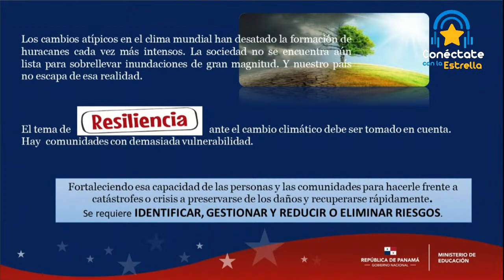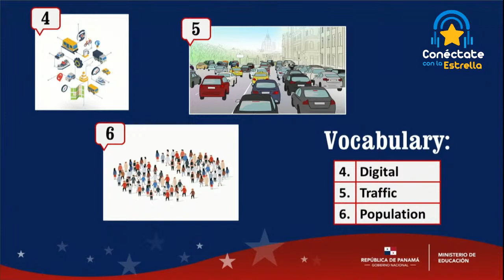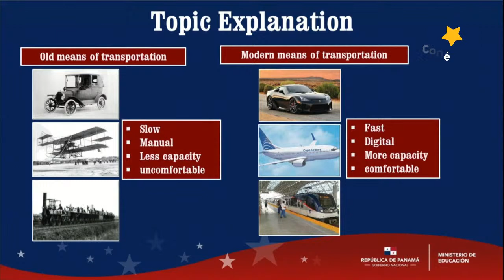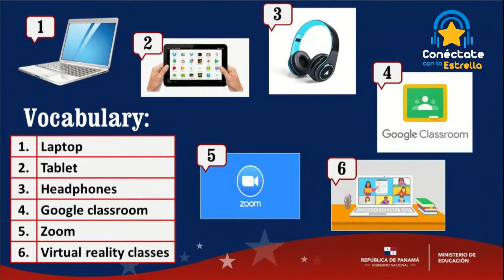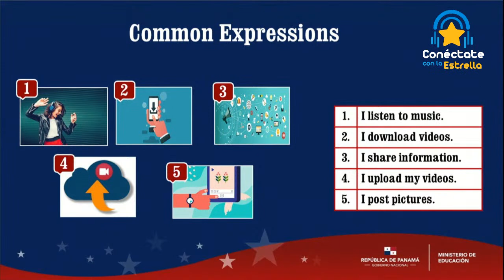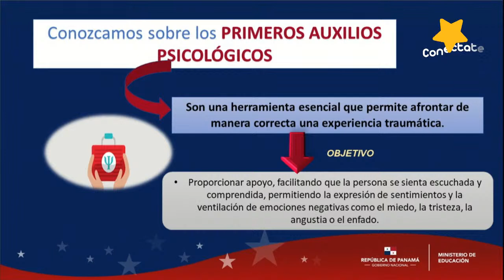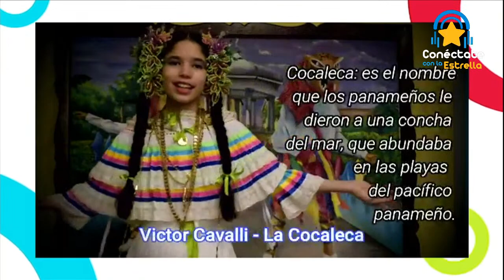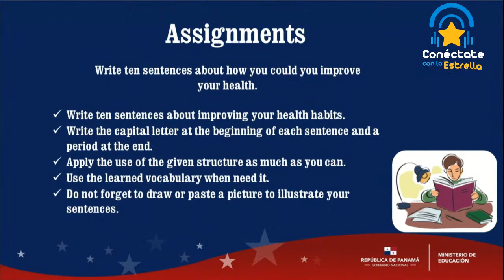⭐Conéctate con la Estrella/Radio📻: Ingles/Media - 27/11/2020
Podcast Educativo e Interactivo dirigido a:
Estudiantes de pre-media (séptimo, octavo, noveno grados) de 2:00pm a 3:00PM
Estudiantes de media (décimo,undécimo,duodécimo grados) de 3:00pm a 4:00am